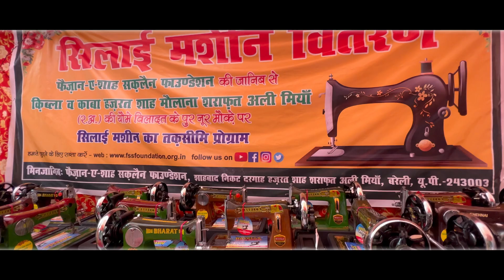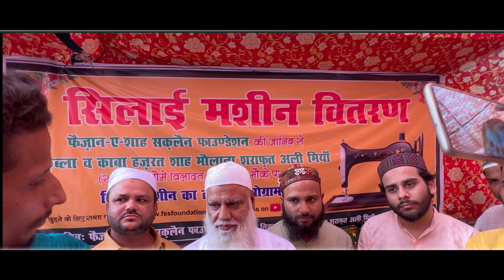Khanqahe Saqlqiniya par यौमे विलादत के मौके पर 27 ज़रूरतमंद ख्वातीन को सिलाई मशीन तकसीम की गईं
जश्ने यौमे विलादत हज़रत किब्ला शाह शराफ़त अली मियां रह. अलैह*

आज बतारीख़ 29 अप्रैल बरोज़ जुमा तुल विदा मुताबिक 27 रमज़ान उल मुबारक हज़रत किबला शाह मौलाना शराफ़त अली मियां रहमतुल्लाह अलैह की यौमे विलादत का जश्न मनाया गया।
मुरीदों व अकीदतमंदों ने देश भर में किब्ला शाह शराफ़त मियां हुज़ूर का जश्ने यौमे विलादत खूब शान ओ शौकत के साथ मनाया, इस मुबारक ओ पुरनूर मौके पर मुरीदों ने नियाज़ नज़्र व लंगर का बड़े पैमाने पर एहतिमाम किया और लोगों को खाना तकसीम किया, शरबत की सबीलें लगाईं, ज़रूरतमंदो की मदद की, इसके अलावा विदेशों में रहने वाले मुरीदों ने भी इस खुशी में फातिहा ख्वानी कराई और लंगर किया।
*हज़रत किबला शाह मौलाना शराफ़त अली मियां हुज़ूर की पैदाइश मुबारक कस्बा ककराला के ज़िला बदायूं में सन् 1893 ईस्वी 27 रमज़ान उल मुबारक को अलविदा के दिन ठीक खुतबे के वक्त हुई, आपकी पैदाइश के वक्त आपकी वालिदा रोज़े से थी, आपसे कई लोगों ने रोज़ा तोड़ने को कहा लेकिन आपने रोज़ा न तोड़ा, आपकी वालिदा माजिदा निहायत नेक, तय्यबा, ज़ाहिदा, इबादत गुज़ार खातून थी, आपकी वालिदा अक्सर अल्लाह से ये दुआ करती थी कि ऐ अल्लाह वो कैसी माएं होती हैं जिनके शिकम (पेट) से तू अपने औलिया को (अल्लाह वाले) पैदा करता है, अल्लाह ने आपकी ये दुआ कुबूल की और आपके शिकम से एक अज़ीम, साहिबे कश्फ बुज़ुर्ग शाह मौलाना शराफत अली मियां हुज़ूर की पैदाइश फरमाई, आप हज़रत किब्ला ओ काबा हज़रत शाह मुहम्मद बशीर मियां हुज़ूर के खलीफ़ा ओ जांनशीन थे, आपने मखलूके खुदा की दादरसी व फरयादरसी के लिए सन् 1950 ईसवी में मोहल्ला शाहबाद में खानकाह शरीफ़ कायम की, आपकी शख्सियत मोहताजे तार्रुफ नहीं आप एक अज़ीम बुज़ुर्ग निहायत ही मुत्तकी, परहेज़गार, इबादत गुज़ार थे*
आज यौमे विलादत के इस मुबारक मौके पर ख़ानकाहे सक़लैनिया शराफ़तिया पर फातिहा ख्वानी व लंगर का बड़े पैमाने पर एहतिमाम किया गया, शाम को बाद नमाज़ असर 5:30 बजे दरगाह शरीफ़ पर पीरो मुरशिद शाह सक़लैन मियां हुज़ूर ने फातिहा की, फातिहा के बाद मियां हुज़ूर ने मुसलमानों की हिफाज़त व मुल्क के सुकून ओ सलामती के लिए खुसूसी दुआएं की, इसके बाद दरगाह शरीफ़ के मेहमान खाने में तमाम अकीदतमंदों का रोज़ा अफ़तार कराया गया, जिसमें हज़ारों की तादाद में रोज़ेदारों ने शिरकत की।

*यौमे विलादत के मौके पर 27 सिलाई मशीन वितरण*
यौमे विलादत के इस शुभ अवसर पर फैज़ाने शाह सकलैन फाउंडेशन की तरफ़ से 27 वें रमज़ान को हुई विलादत की मुनासिबत से 27 ज़रूरतमंद ख्वातीन (महिलाओं) को सिलाई मशीन तकसीम की गईं, सिलाई मशीन वितरण कार्यक्रम का आगाज़ पीरो मुरशिद शाह सकलैन मियां हुज़ूर के दस्ते मुबारक (कर कमलों) द्वारा किया गया।
ये कार्यक्रम दरगाह शरीफ़ के पास ही फैज़ाने शाह सकलैन कार्यालय पर आयोजित किया गया।
इस मौके पर हज़रत मुनतखब मियां,हज़रत गाज़ी मियां, सादकैन मियां,आदि कार्यक्रम में मौजूद रहे।

मीडिया प्रभारी
*हमज़ा सकलैनी*
दरगाह शाह शराफ़त अली मियां
29/04/2022 i saqlaini channel...Official

About this video
KHANQAH-E-SHARAFATI MUJADDID QADIR

Peer-o-murshid Huzoor Shah mohamma SHAH MOHAMMAD SAQLAINI MIYAN HUZOOR
  ke aur URS sharif  live telecast Ke taluk se video deKHEN
BAREILLY UTTAR PRADESH INDIA
THANKS YOU SO MUCH.

Wepsite - Alsaqlain.com
Mobile Android App - alsaqlain
Google play se download karein